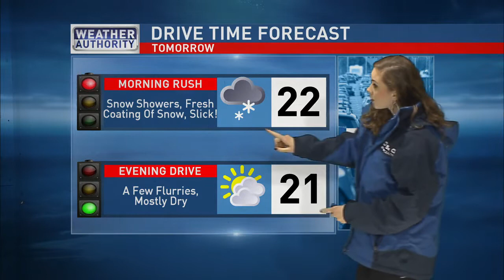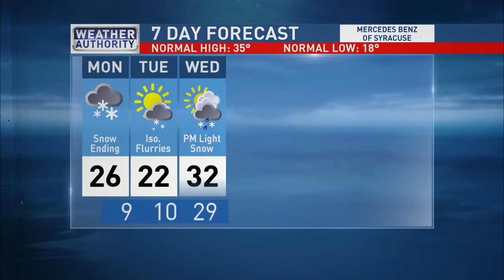Meteorologist Lydia Knox PM Forecast 2/17/19